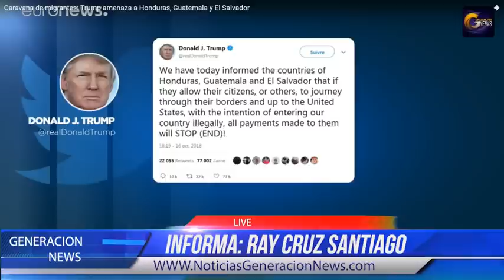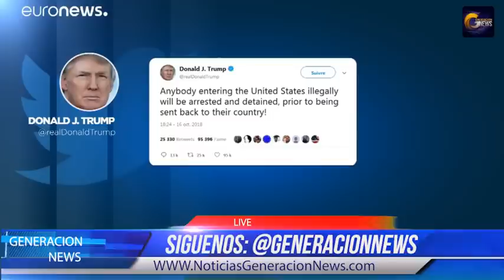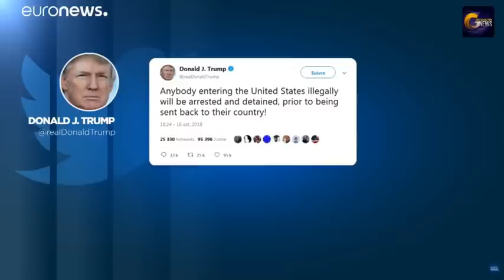Hondureños hablan de la crisis de Honduras y la Caravana de Inmigrantes